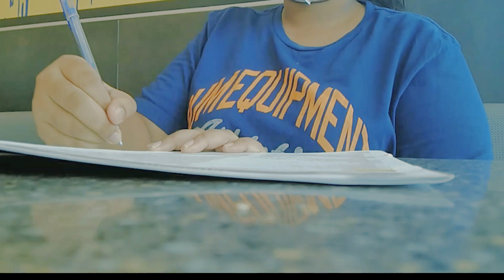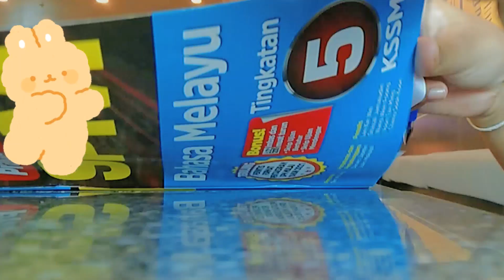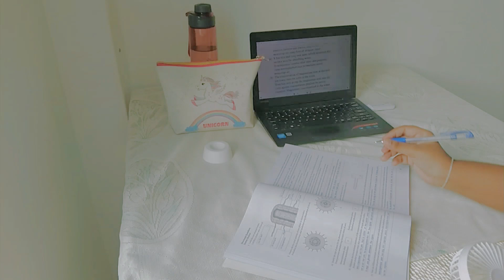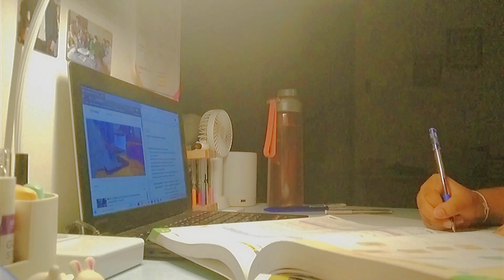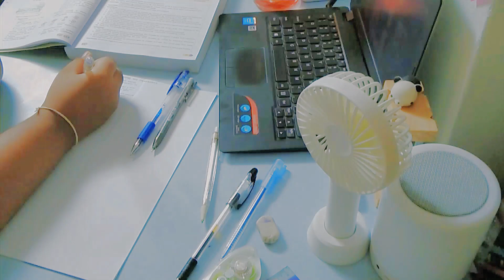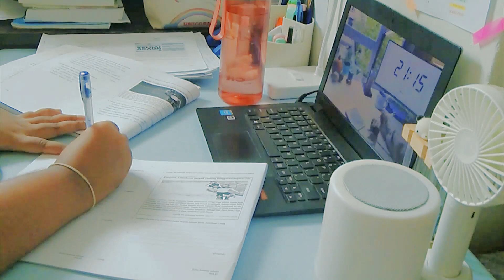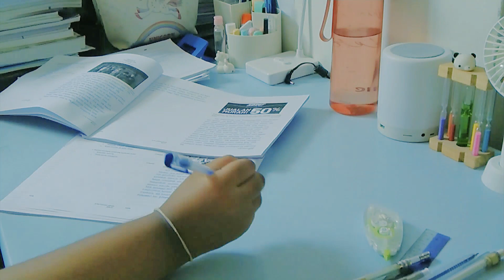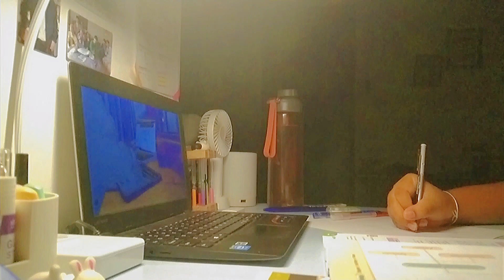study vlog : productive week in my life 🌱 delicious food, cramming biology + waking up at 6am 🌥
↻ ◁ II ▷ ↺
a new letter for you 💌

Hey guys! It's me again...hehe. Welcome back! Hope this video motivates you. Push yourself because no one else is going to do for you! 😉

Always enjoy studying! Good luck! 🌷

─── ･ ｡ﾟ☆: *.☽ .* :☆ﾟ. ───

🕒 Time stamps
00:00 - Intro
00:18  - Monday ~ studying at Texas Chicken, delicious lunch + cramming biology
02:35 - Studying at home
03:03 - Break time
03:24 - Back to studying
03:52 - Late night study
05:18  - Tuesday ~ study motivation
07:46 - Thursday ~ sunny day, new plants + lots of studying
09:05 - Snack time
09:37 - Friday ~ studying hard + late night study
11:10    - Tea time ~ baked marshmallows with melted chocolate
11:14    - Back to studying
11:47   - Outro

─── ･ ｡ﾟ☆: *.☽ .* :☆ﾟ. ───

─── ･ ｡ﾟ☆: *.☽ .* :☆ﾟ. ───

─── ･ ｡ﾟ☆: *.☽ .* :☆ﾟ. ───

✂️ editing
Video.        : CapCut
Thumbnail : Lightroom
Font.          : Canva

─── ･ ｡ﾟ☆: *.☽ .* :☆ﾟ. ───

Happy watching 🦋

Love,
Moonlight Staryx 💗

─── ･ ｡ﾟ☆: *.☽ .* :☆ﾟ. ───

🏷 how to study, how to study effectively, how to study for exam, how to prepare for exam, exam study routine, exam study timetable, study timetable, what is the best time to study, how to plan for study session, productive study routine, exam study vlog, final preparation, long hour study day, study motivation, motivational video, final preparation, preparing for exam, exam anxiety

Motivated to study
How to study when you don’t have motivation
Motivational video
Study vlog
Study music
study motivation
waking up early to study
productivity
how to stay productive